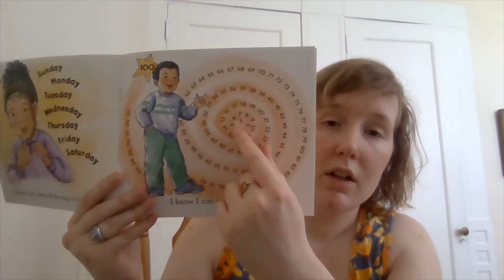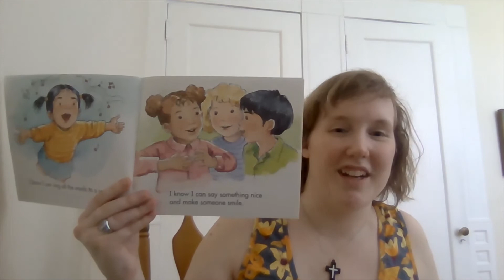I Am Confident!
A book about being proud of what you can do!
by David Parker. Illustrated by Marcy Dunn Ramsey. What are you good at?
Here are some ways you can help your child learn confidence